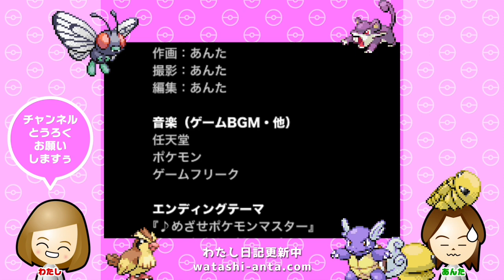【ポケモンFRLG実況2020】004：わたしとあんたとポケモン／わたしも短パン履いとったで【10分間短縮版】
ゲーム初心者のわたしがポケットモンスター／ファイアレッドを初見実況プレイしています。今回は、4番道路のオツキミ山手前までを攻略しています。

※ご注意
観る人によっては多少の下ネタや暴言に聞こえてしまう部分があります。すべて2人の個人的な感想や見解ですが、ご視聴の際はあらかじめご了承ください。

主に動画収録時のわたしの日記などを掲載しています。